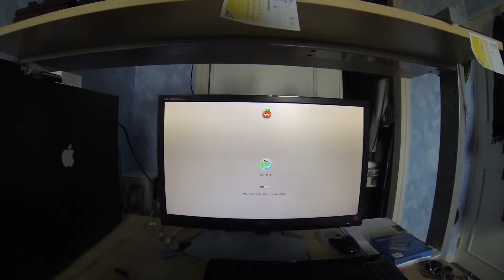iMac chez soi gratuitement ^^